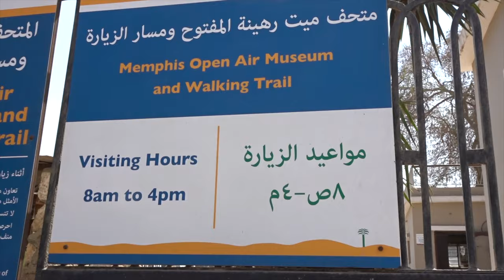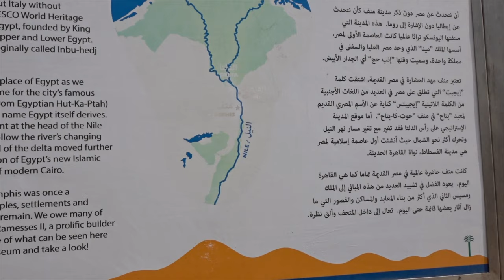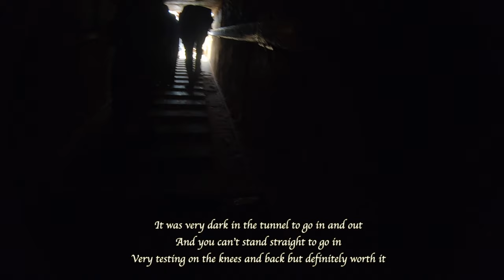Truth about The GREAT PYRAMIDS of Giza, Saqqarra and Memphis Museum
Unfortunately our Guide today wasn't very good 😞🙄. Watching back through all the footage I realised that mostly he said this is Alabaster stone, this is granite and this is sandstone. Also read out a few Kartooshs but never explained the history behind anything or answered our questions fully.

He did seem to know other Egyptologist that we met along the way but he wasn't very good at explaining anything.

He was good at taking us to places where he could earn extra commission like the carpet shop and the camel ride company.

Don't go on the camel rides. They don't really add to your enjoyment or lack there of, of the pyramids as they are more a beach/fun activities and not necessarily for Giza. It is very walkable for anyone but someone like me with knee problems.

Full length, uncut version of travel videos on sister channel "Best compilations".

I am very new at this so please bear with me till my videos improve

How I make money to travel:
As well as real estate I trade options.

Top cash back sites. When you are shopping any ways, why not get some money back. I have been using it for everything I buy online :)